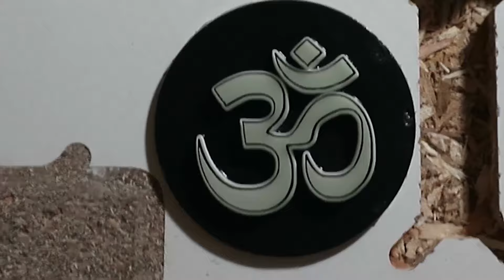Epoxy Resin Pendant - Om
OM
the sound of the universe

Om or aum (pronounced ah-uu-mm) is a sacred sound considered by many ancient philosophical texts to be the sound of the universe, encompassing all other sounds within it. In Sanskrit, om is called Pranava, which means to hum, and is considered an unlimited or eternal sound.

I make this Pendant with Epoxy resin
Carved it on  a CNC machine
The base consist of 3 Layers of epoxy resin
Black, White and Glow in dark layer on top